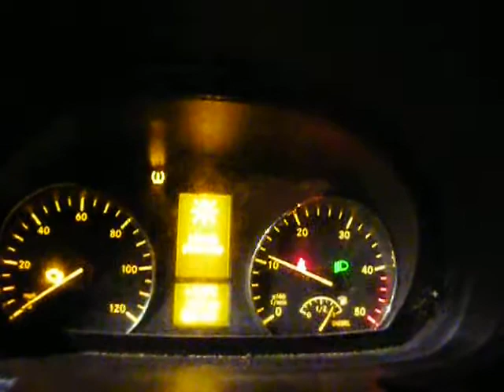m715140 2007 Dodge Sprinter 2500 3.0 automatic 513319 miles, Elmer's Auto Salvage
Parting out 2007 Dodge Sprinter 2500 3.0 automatic with 513319 miles, Stock number m715140
Eric